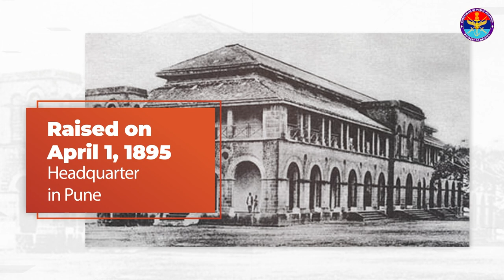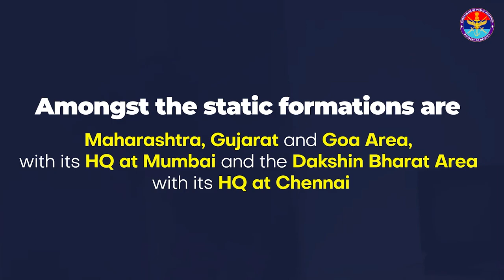Southern Command Indian Army: 129th Raising Day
On this special occasion of the 129th Raising Day of the Southern Command Indian Army, we pay tribute to the brave soldiers who have served and sacrificed for the nation. Join us as we celebrate the legacy of this esteemed military command and its unwavering commitment to protect the country. From its inception to its present-day operations, learn about the Southern Command Indian Army's history, achievements, and contributions to India's defense. Let us salute the courage and bravery of our soldiers and reaffirm our support for the Indian Army.